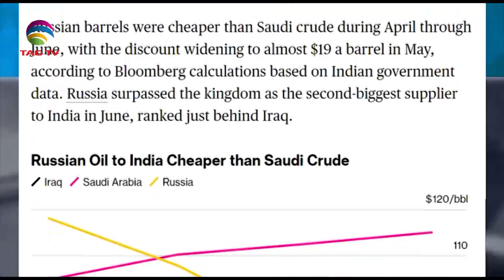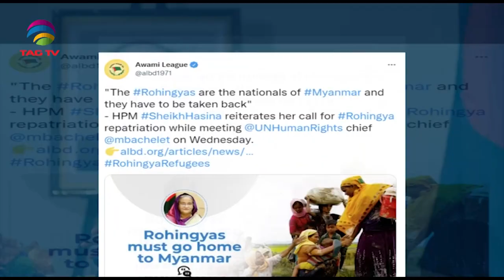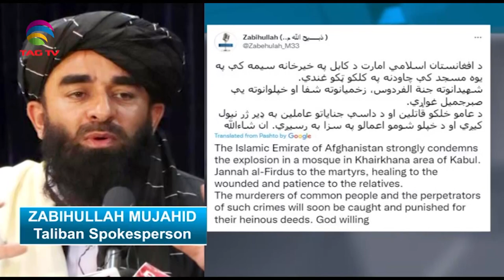South Asia NewsLine,August 18, 22